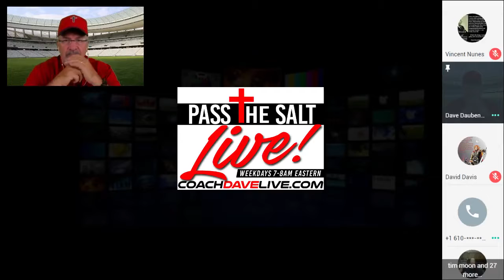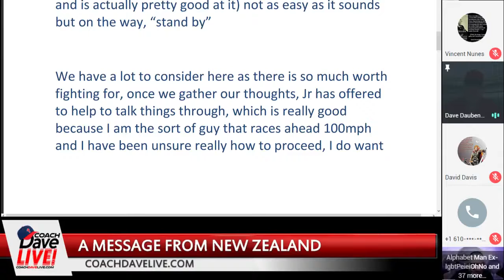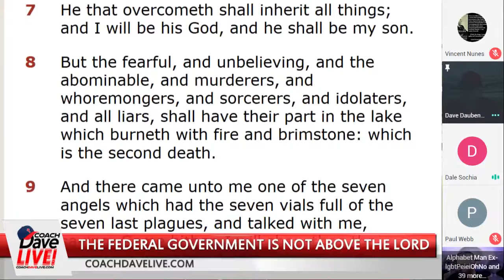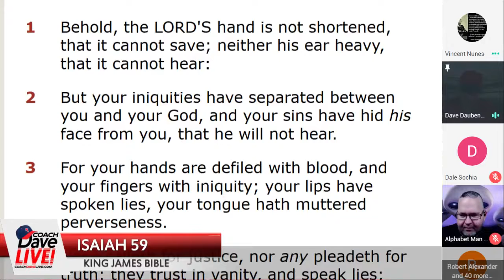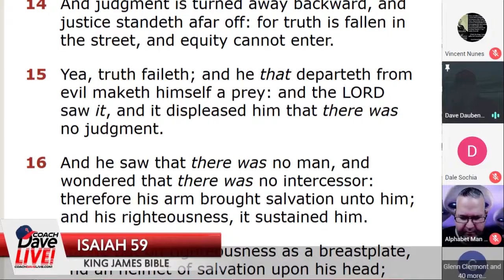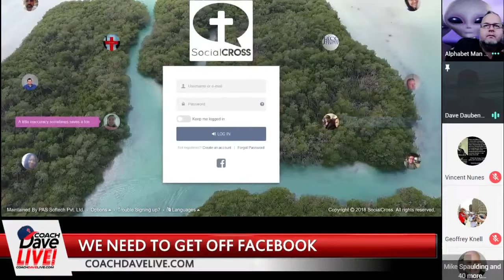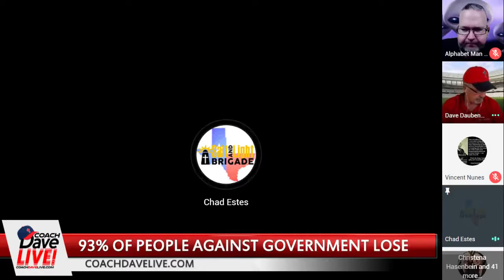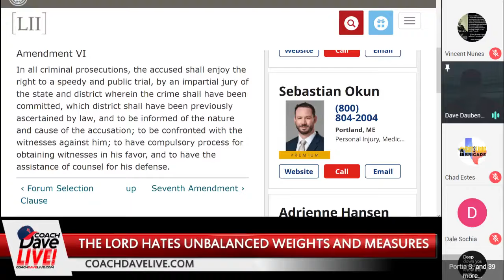Pass the Salt Live - Wednesday 8-22-2018